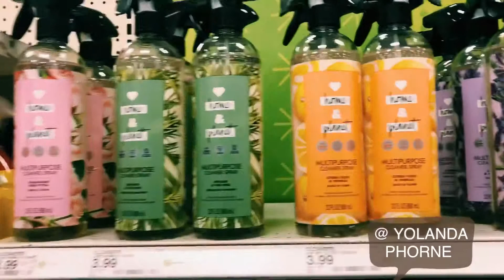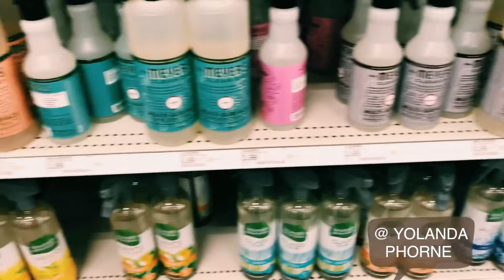VLOG / TODAY MY SUNDAY WAS LIKE THIS